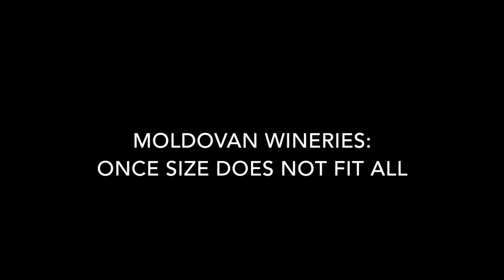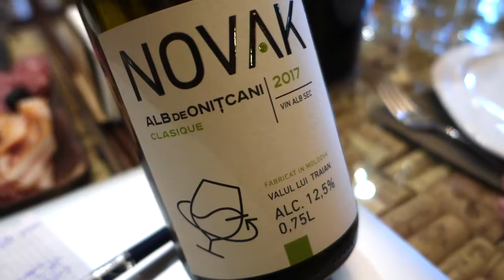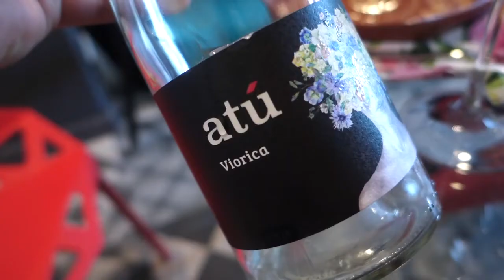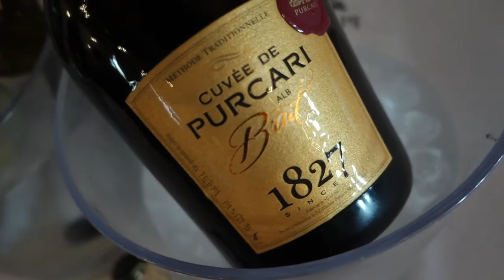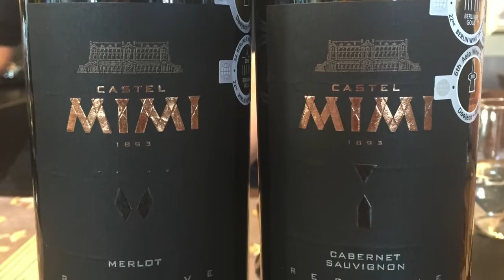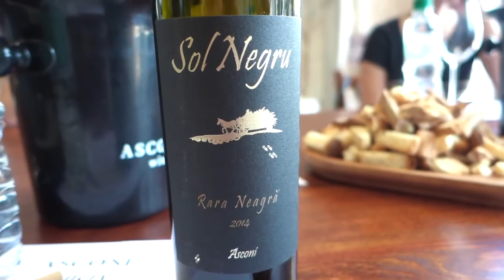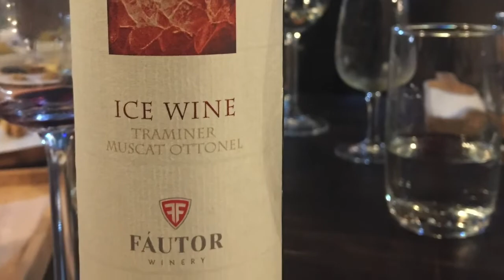MOLDOVA'S FAMOUS TOURISM AND WINES INDUSTRY | PRESENTED BY JOHN MacARTHUR WORLD TRAVEL CHANNELᴴᴰ